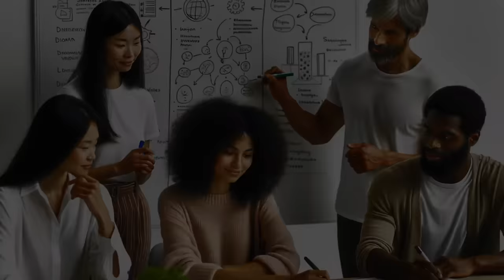Leyes Mentales de Salud y Belleza y La Gran Maestra LA INTUICIÓN_Concentración Prentice Mulford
En este vídeo profundizamos en el autodescubrimiento y la esencia de nuestro ser.
Reflexionamos sobre cómo nuestras mentes dictan nuestras leyes de salud y belleza, y cómo cada individuo tiene el poder de determinar su destino.
Resaltamos la importancia de la concentración y disciplina como herramientas esenciales para el crecimiento personal. Además, abordamos el desafío que supone la timidez y cómo superarla para alcanzar nuestro máximo potencial.

Si buscas inspiración y guía en tu viaje de autodescubrimiento, este vídeo es para ti.

Únete a nosotros y descubre cómo cultivar sueños y pasiones puede llevarte a una vida de gratitud y realización.